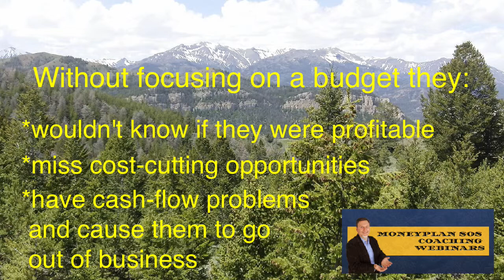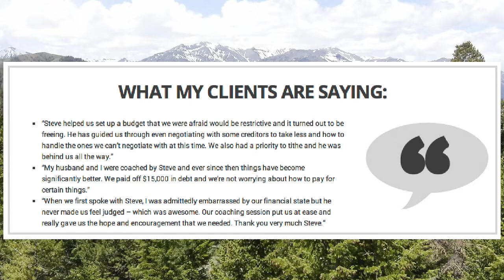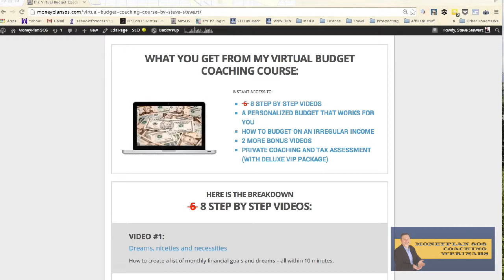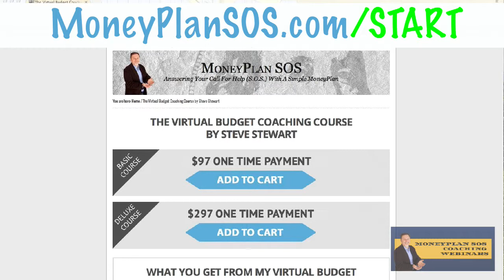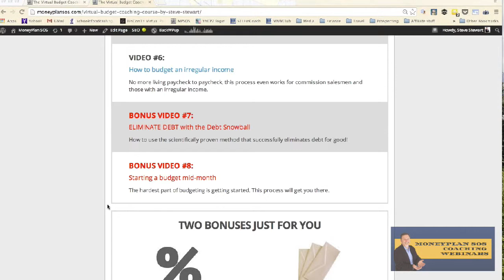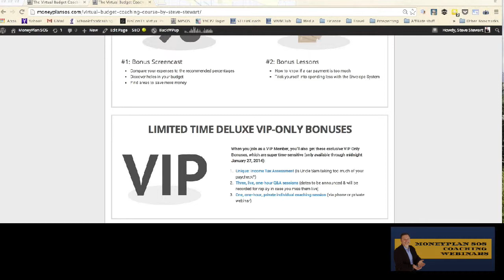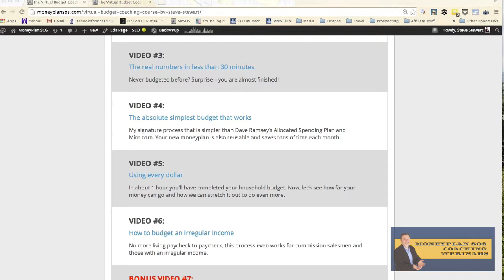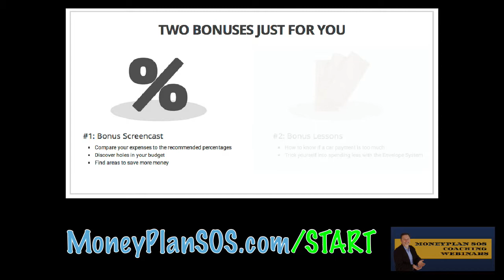Virtual Budget Coaching Course webinar replay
Are you ready tired of looking at your bank account and wondering why the balance is alway lower than your credit card statements?

Start paying attention and stop paying interest. My budget coaching has helped hundreds of Americans get on a plan that helps you get control of your finances and show you how easy it is to get on a moneyplan.

This video is a replay for the launch of my Virtual Budget Coaching course - a series of videos that will walk you through my signature budgeting process.

Note: The prices and bonuses may have changed since the launch. for more information.